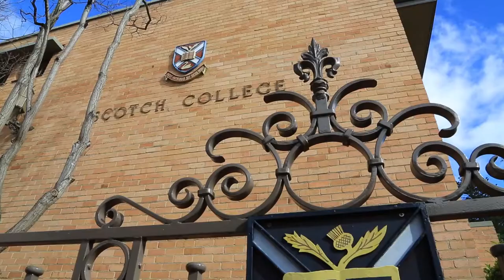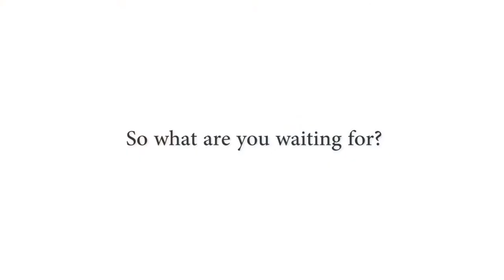Corporate Video | Barker-Whittle | HardHat Media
Client video by HardHat Media & Communications, showcasing  community works by Barker-Whittle, Painters & Plasterers for the Cancer Council WA.

Client video made by Hardhat Media & Communications.